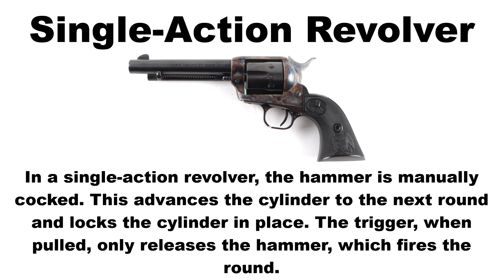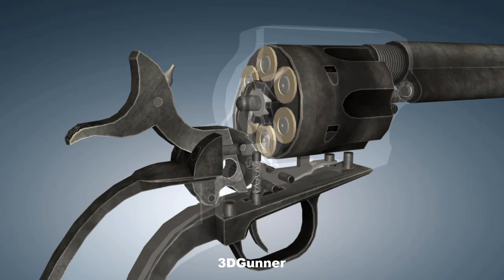3D Animation: How a Single-Action Revolver works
In a single-action revolver, the hammer is manually cocked. This advances the cylinder to the next round and locks the cylinder in place. The trigger, when pulled, only releases the hammer, which fires the round.

To fire again, the hammer must be manually cocked again. This is called "single-action" because the trigger only performs a single action, of releasing the hammer. Famous examples of a single-action revolver are the Colt Walker, the Colt Dragoon and the Colt Single Action Army.

Footnote: This is the video that was used to explain the Alec Baldwin incident on Access Hollywood by NBC.